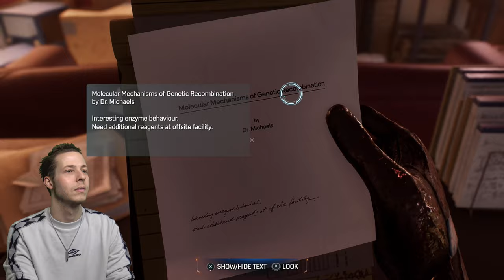Marvel's Spider-Man 2 Gameplay (PS5, Spectacular Difficulty) Part 15 - Hunting The Lizard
Marvel's Spider-Man 2 Gameplay PS5, Spectacular Difficulty. Today we take the cure and begin hunting down Dr. Connors aka the Lizard. Unfortunately the Hunters show up and make everything more difficult!

0:00 Intro/Recap
1:21 Gameplay